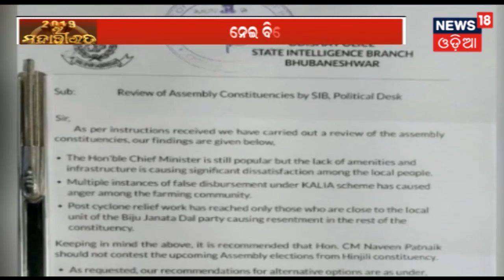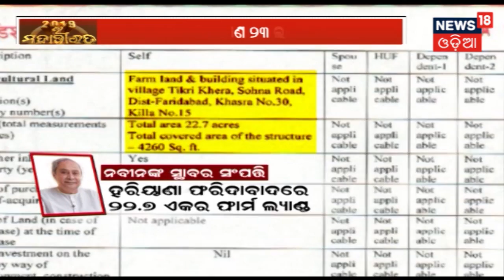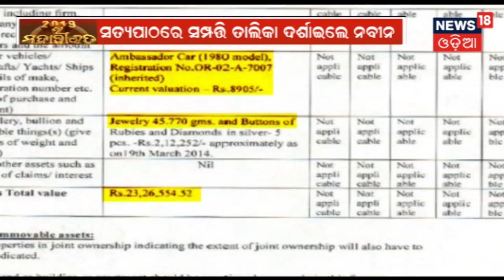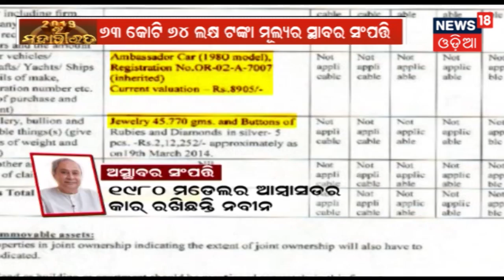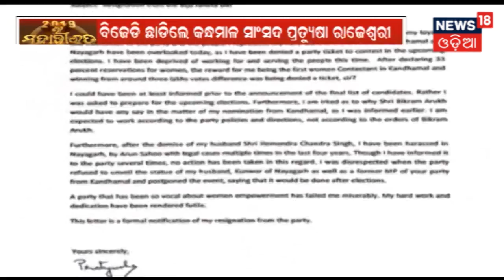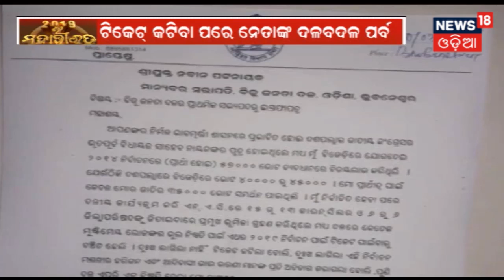ସାମ୍ନାକୁ ଆସିଲା ମୁଖ୍ୟମନ୍ତ୍ରୀ Naveen Patnaikଙ୍କ ସମ୍ପତି ତାଲିକା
ସାମ୍ନାକୁ ଆସିଲା ମୁଖ୍ୟମନ୍ତ୍ରୀ ନବୀନ ପଟନାୟକଙ୍କ ସମ୍ପତି ତାଲିକା , କେତେ ରହିଛି ନବୀନ ଙ୍କ ମୋଟ ସମ୍ପତି ଦେଖନ୍ତି ଏହି ରିପୋର୍ଟ ରେ